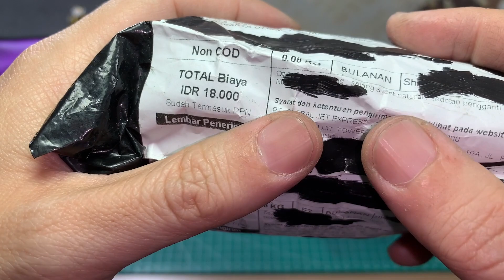Sedotan Pengganti Dot Avent | Buka Box